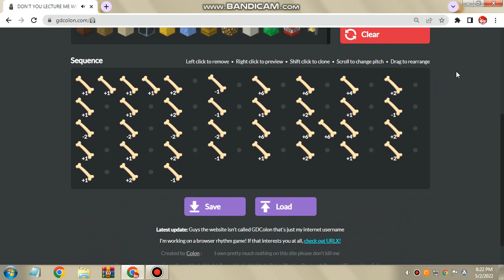DONT LECTURE ME WITH YOUR THRITY DOLLAR HAIRCUT (all my friends are toxic..)